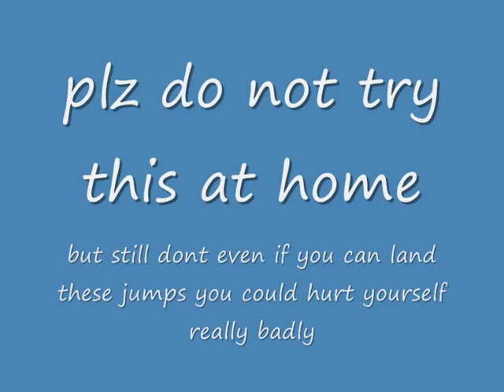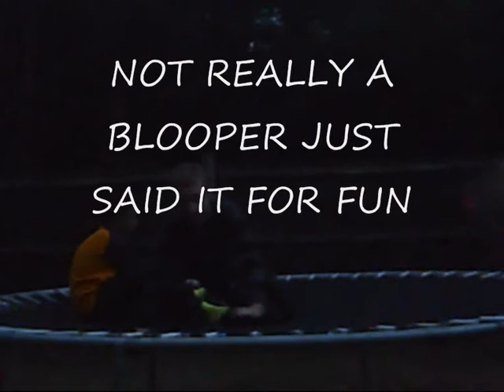Funny Stuff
My Bro and his mate doing some tricks on the trampoline (Bro is in Arsenal Shirt i hate Arsenal. Chealsea are a TON better! ;-D)